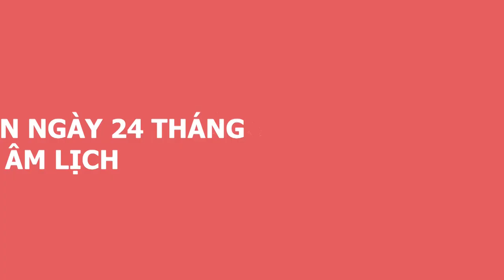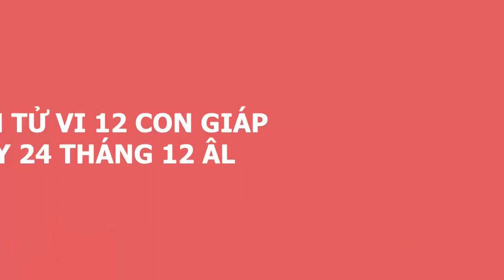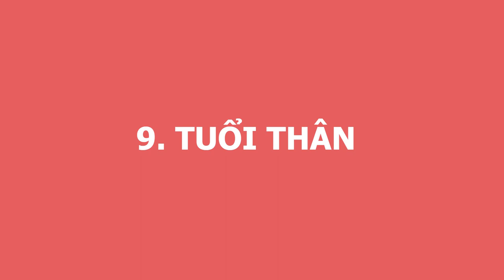Tử Vi Ngày 05/02/2021 BẤT NGỜ TRÚNG SỐ 4 Con Giáp Ngày Mai Được Lộc Trời Cho, GIÀU SANG SUNG SƯỚNG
01. Linh phù giải hạn
02. Hồ lô hóa giải Ngũ Hoàng
03. Mai Hoa Phú Quý
04. Gương bát quái tinh cầu
05. Kim bài thái tuế 2023
06. Vòng tam hợp Dần Ngọ Tuất
07. Vòng tam hợp Thân Tý Thìn
08. Vòng tam hợp Hợi Mão Mùi
09. Vòng Tam Hợp Tỵ Dậu Sửu
10. Bát bảo tâm kinh
11. Minh Quang pháp bảo cầu
12. Minh Quang pháp bảo lục giác
13. Tỳ Hưu Lộc Tài (Đồng)
14. Tỳ Hưu Khai Vận ( Bạch Ngọc)
15. Bách Niên Tụ Tài ( tụ tài lộc)
16. Song long ngọc ấn ( ấn thăng quan)
17. Kim bài ngũ Lộ Thần Tài
18. Hồ lô bình an ( treo xe)
19. Móc khóa văn xương
20. Ống bút văn xương gỗ đào
21. Bút văn xương gỗ đào
22. Bút văn xương gỗ đào nhỏ
23. Hoa mai kim tiền ( mạ vàng )
24. Các vật phẩm phong thủy khác Tử Vi Ngày 05/02/2021 BẤT NGỜ TRÚNG SỐ 4 Con Giáp Ngày Mai Được Lộc Trời Cho, GIÀU SANG SUNG SƯỚNG.
Quý vị thân mến, từ xa xưa, ông cha ta mỗi khi muốn tiến hành một công việc nào đó đều chọn ngày tốt để cầu mong mọi việc hanh thông. Chương trình: Tử vi hằng ngày, luận giải cát hung hằng ngày của Phong Thủy Gia Cát sẽ cho quý anh chị biết ngày hôm nay là ngày tốt hay xấu với tuổi của anh chị, những công việc đại sự nào có thể tiến hành hay không nên làm gì trong ngày này. Từ đó giúp anh chi biết được nên làm gì và lên kế hoạch sắp xếp công việc được hợp lý để đạt được kết quả tốt nhất cho bản thân.
Hôm nay, mời anh chị và các bạn cùng theo dõi phần luận giải về cát hung của ngày 24/12/2020 âm lịch tức ngày 05/02/2021 dương lịch, với sự tư vấn từ thầy Gia Cát và các thầy trong hiệp hội Phong Thủy Việt.